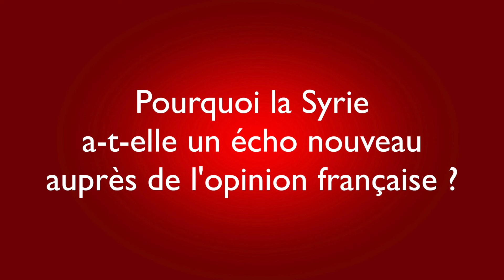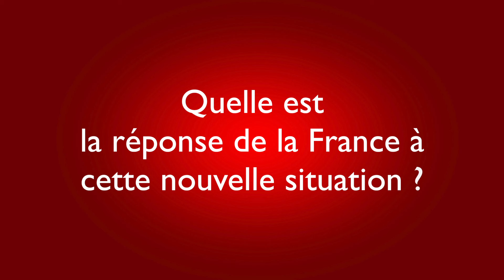ITW Matthieu Rey - Décembre 2015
CAFÉ / DÉBAT
De Damas à Paris
La crise Syrienne et ses enjeux internationaux.